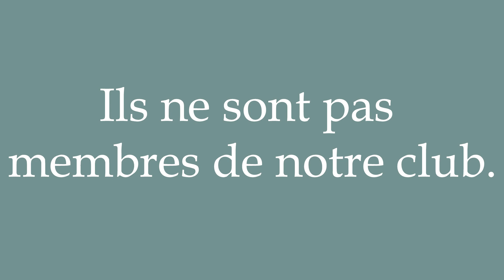How to Pronounce ''Ils ne sont pas membres de notre club'' Correctly in French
Learn how to say and properly pronounce ''Ils ne sont pas membres de notre club'' in French with this free pronunciation tutorial. Apprenez à prononcer des mots en français grâce à nos tutoriels.